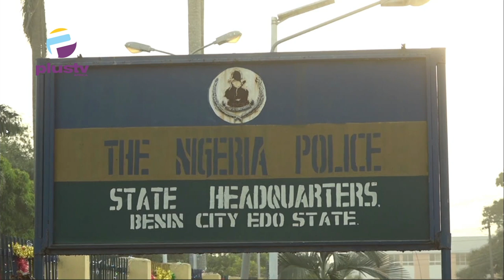Tackling Crime: Edo Police Parade Four For Posing As Military Personnel.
Edo State Police Command has arrested four persons for posing to be military personnel to rob innocent citizens of the State.  Parading the suspects to journalists at the State force headquarter in Benin City the State Capital, the Police Public Relations Officer, Chidi Nwabuzor, revealed how the suspects committed the said offenses.